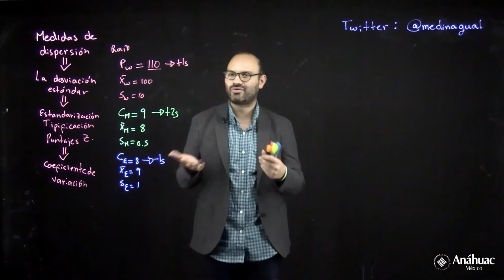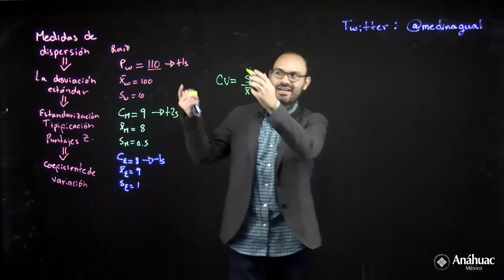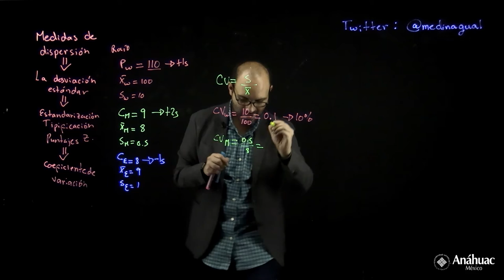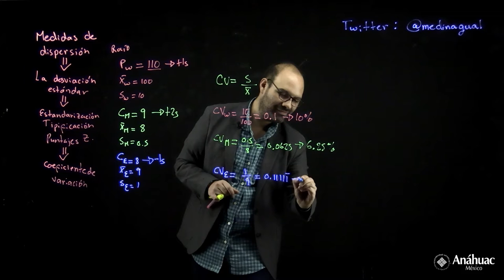Coeficiente de Variación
El video muestra qué es el coeficiente de variación como alternativa a las medidas de dispersión más típicas (como la desviación estándar). De igual manera se describe las ventajas prácticas de este.